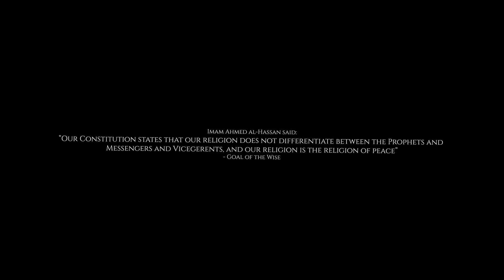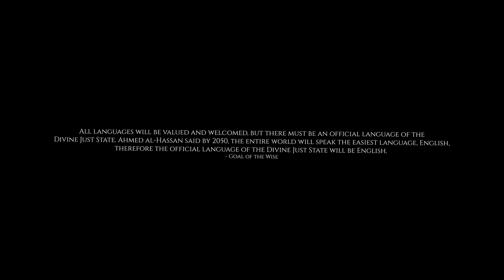The Mahdi, the Divine Just State & Religion of Peace: "The Goal of the Wise"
Download "The Mahdi's Manifesto" and "The Goal of the Wise" by Aba Al-Sadiq Abdullah Hashem (from him is peace) for free on our